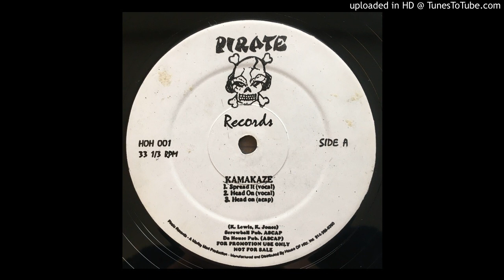Kamakazee - Head On (Marley Marl Original Vocal Version)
Produced - Marley Marl

12"

Pirate Recordings - HOH 001

1995

Marley Marl FT. Big Daddy Kane, Craig G, Kool G Rap, Master Ace - The Symphony (Radio Version)